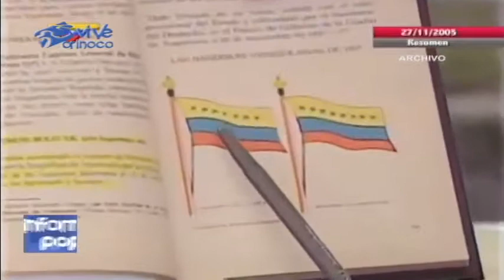8va Estrella Historia Que Aporta A La Refundación De La Patria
El Comandante Chávez En El 2005, Hizo Una Propuesta Que Removió La Historia De Venezuela, Trayendo A La Memoria De Muchos Un Decreto Del Libertador Del Día 20 De Noviembre De 1817 Donde Incorporaba Al Pabellón Nacional Una Octava Estrella Que Representaba A La Provincia De Guayana.

COMUNICACIÓN/EDICIÓN: DÁMARIS HERRERA
CÁMARA: ARCHIVO WEB